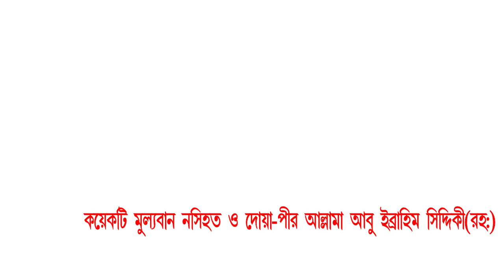হুজুর আমাদের ছেড়ে বিদায় নিলেন। আল্লার ডাকে সাড়া দিলেন। পীর আবু এব্রাহিম সিদ্দিকী (রহ:)